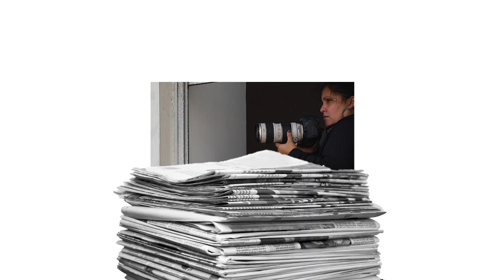The IWMF in 2020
Throughout 2020, the IWMF has had one motto: You can't save journalism without saving journalists. This year alone, we've provided more than $2 million in direct support to 2,143 journalists in more than 100 countries – and distributed more than $600,000 in emergency assistance to 452 journalists in need through our emergency funds.